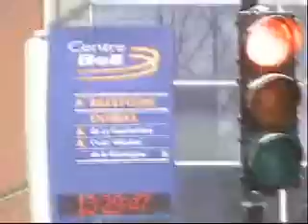welcome to montreal (2003) in hebrew !!